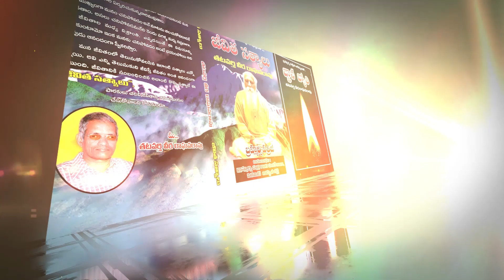నిన్ను నువ్వు తెలుసుకుంటే? | Gnanadhara | Tatavarthy Veera Raghava Rao | PMC Telugu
నిన్ను నువ్వు తెలుసుకుంటే? | Ninnu Nuvvu Thelusukunte? | Gnanadhara | Tatavarthy Veera Raghava Rao | PMC Telugu